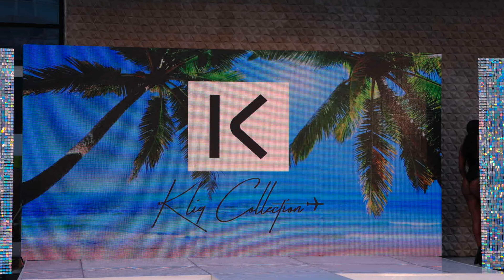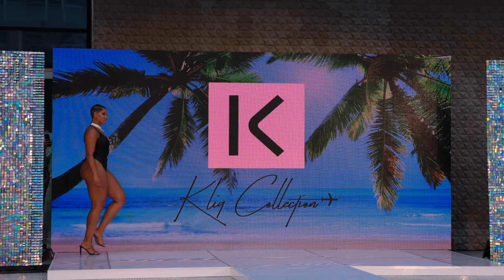Kliq Collection Full show in 4K | New York swim week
Kliq Collection Full show | New York swim week paradise island

Shot by Jeff Sarita with Canon R5 in 4k 60fps with the Canon RF 24-70mm F2.8